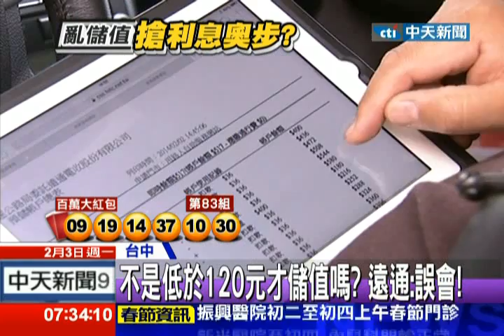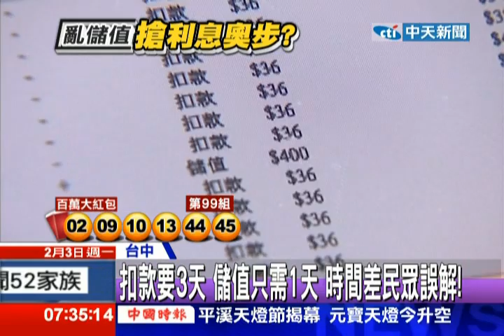中天新聞》eTag餘額高於120元 信用卡「搶先」儲值？